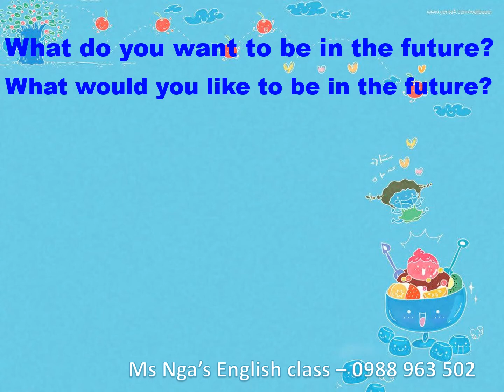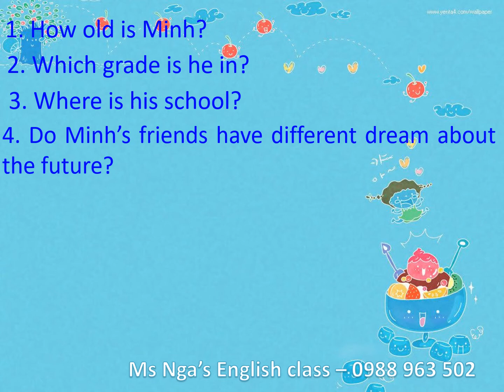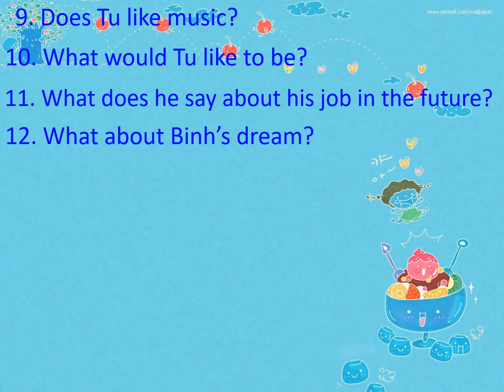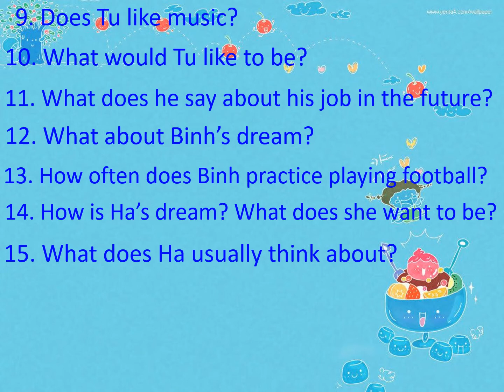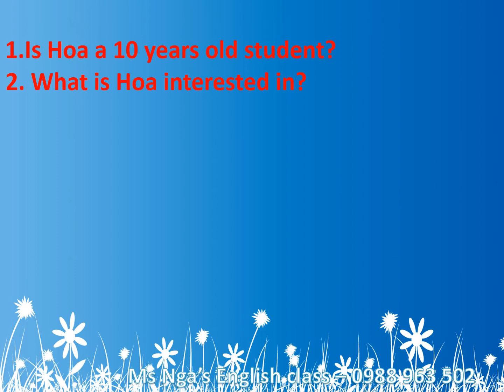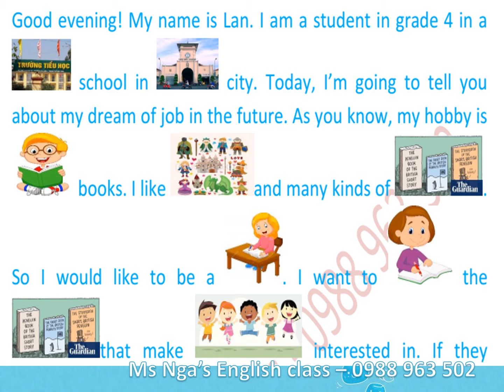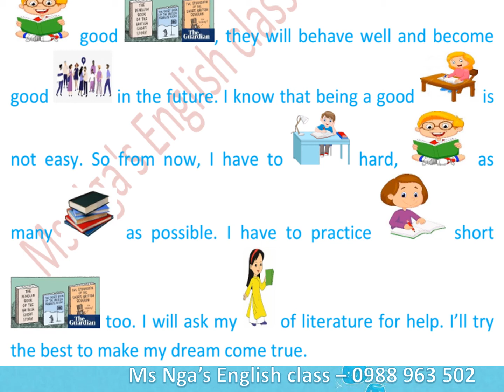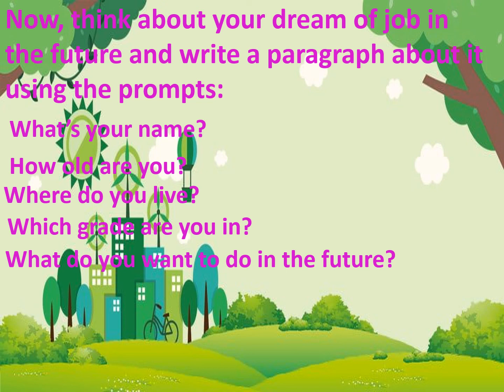Unit 24: what do you want to be in the future?